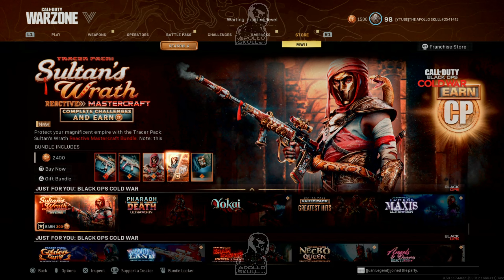KIDS [#57] | FT: EL JUAN LEGEND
The Link To Us All!